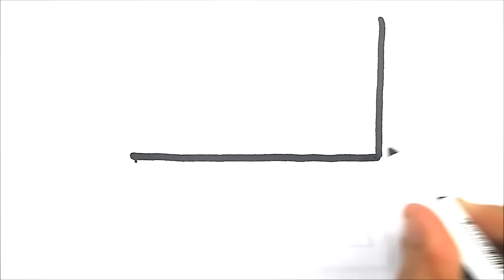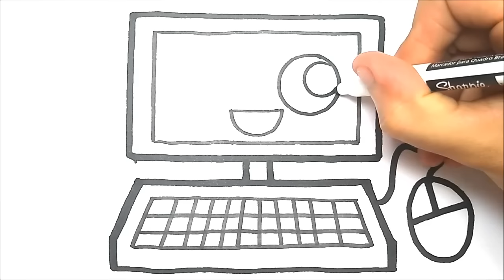HOW TO DRAW A NOTEBOOK - COMO DESENHAR UM NOTEBOOK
COMO DIBUJAR, diy, canal dos desenhos111111